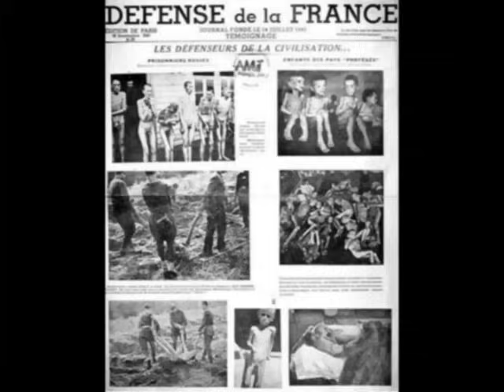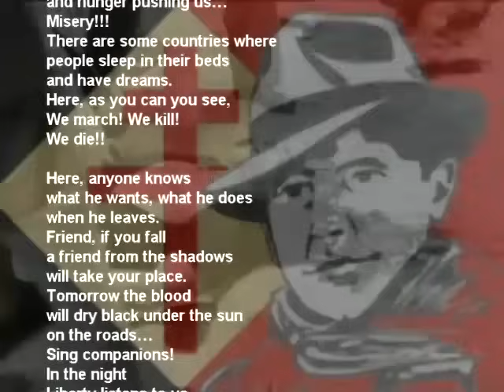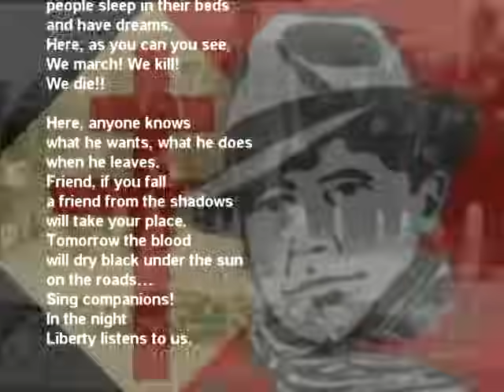Le Chant Des Partisans (The Partisans' Song)_English Lyrics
Le Chat des Partisans (The Partisan's Song) is one of the most enduring and memorable cultural artifacts which evolved from the merciless occupation of France by Nazi Germany during World War II.

But for all its power and passion this song is largely unknown to English audiences, and so we prepared this compilation (on the excellent version by Germaine Sablon) and English translation to help correct this situation.

We expect this piece to be part of a Documentary which will be released in 2014 entitled "The Road to de Gaulle: Free French Volunteers on Dominica and St. Lucia During World War II".